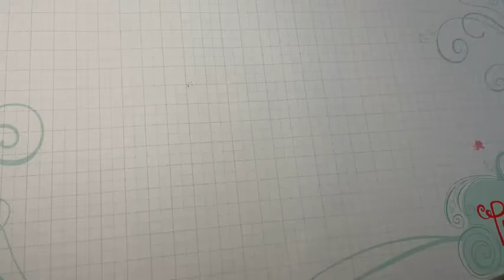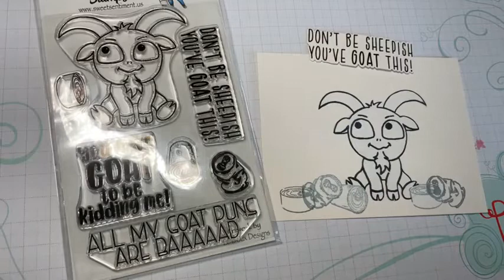The Goat with his collection of tin cans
You'll LOVE this out of the box coloring session with Jammie as she takes suggestions from the FB Live group on what colors to make this adorable little goat.  He turned out blue and he's sitting atop his rainbow of tin cans wearing a pink sweater! You'll also get a close look on how to color hazel eyes!!! This is a video you won't want to miss!